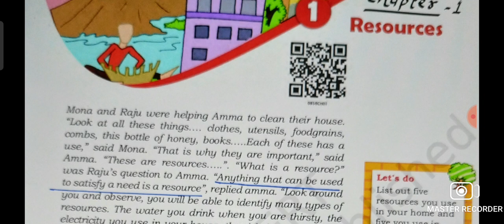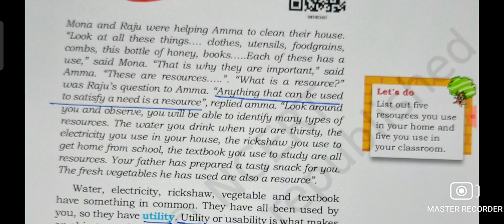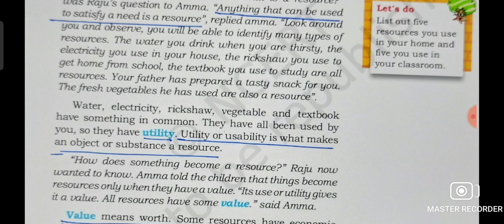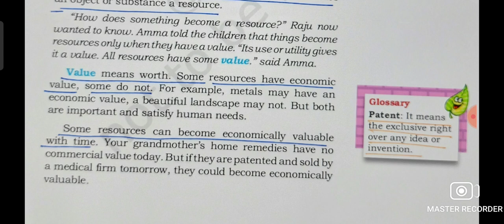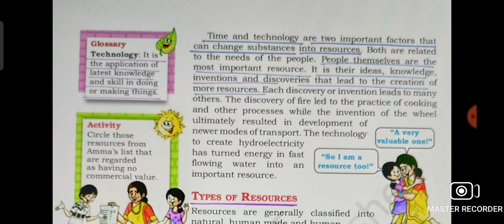Resources - Meaning. CLASS -8 GEOGRAPHY Chapter -1 Resources ( PART -1)